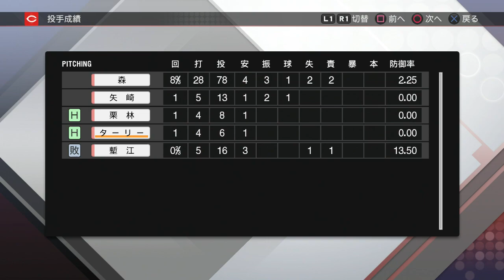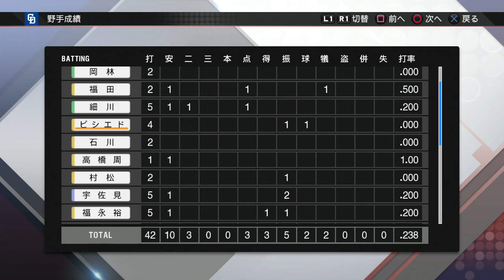『プロ野球スピリッツ2023風【観戦モード】#550』13回戦 中日 vs 広島 その5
【先発】中日 涌井 vs 広島 森
【球場】ナゴヤドーム